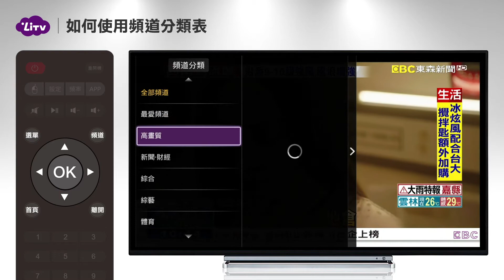【頻道】如何使用頻道分類表？